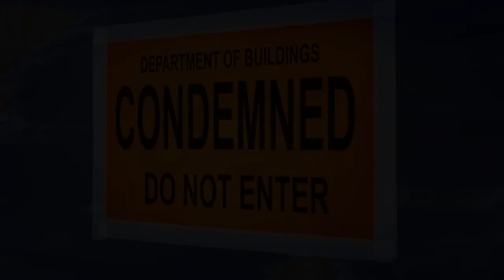Penny & Flo: Finding Home - Day 42 - Gameplay Story